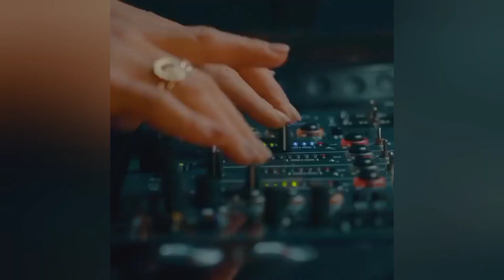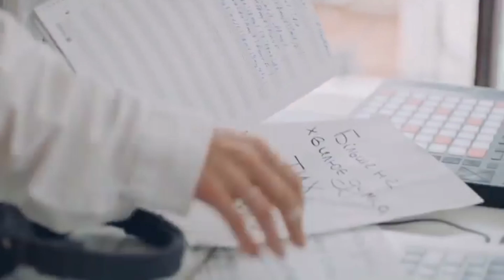Злата Огневич рассказала какие мужчины ей нравятся и кого выберет в финале